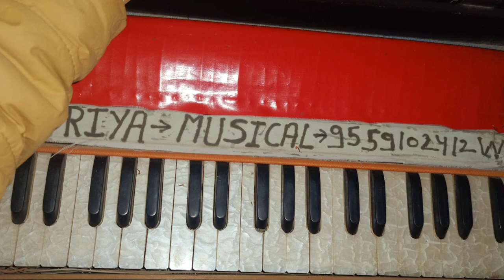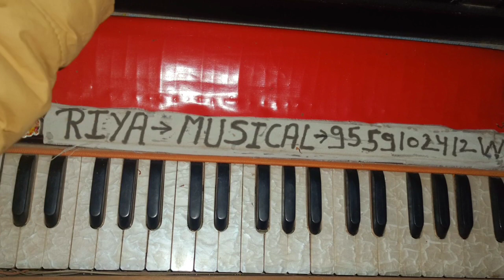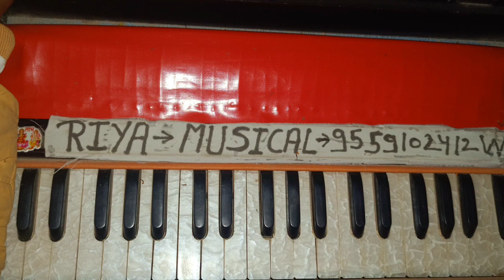बो गजल भजन हर तर्ज आपको बजाना आ जाएगा @हारमोनियम पर